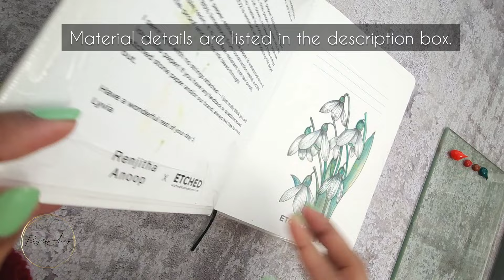how to paint Paint Holly Leaves 🍃 Easy and Quick Acrylic Painting ART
Materials:
Acrylic colors
Angle brush 1/2"
liner brush
sponge brush